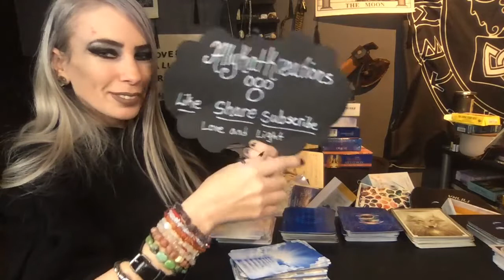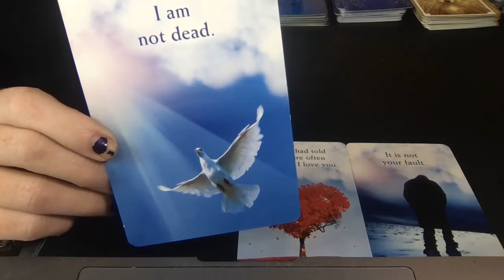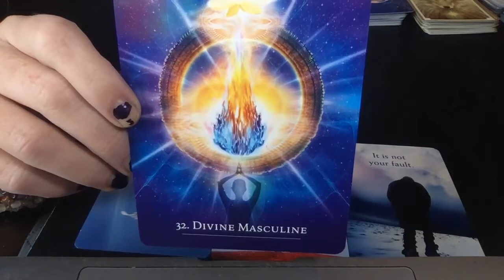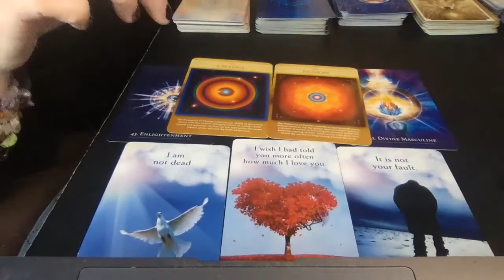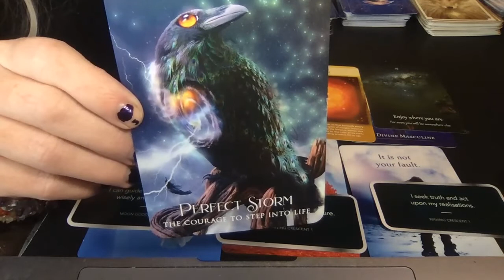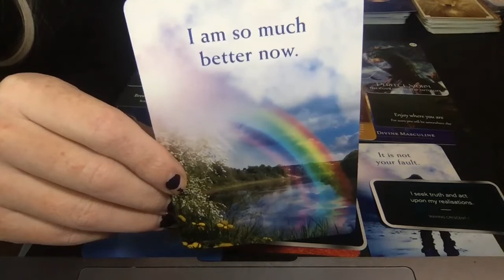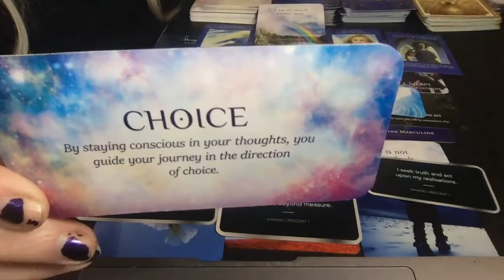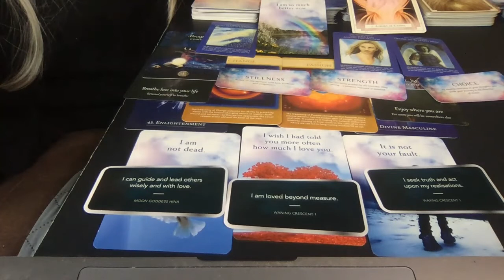Oracle Reading Messages from Spirit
I do a Oracle reading Message from Spirit, if anyone needs a message from the other side and lessons they want to impart on to you, here is a really good reading.  Take what resonates! General reading.

Allykatkreations

AllyKatzkreations

Sending love and light to all of you!